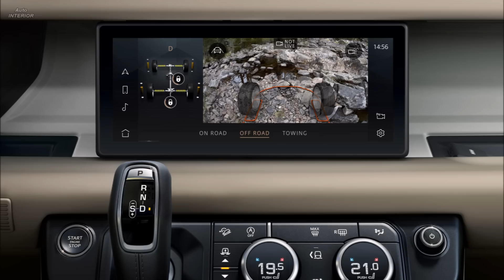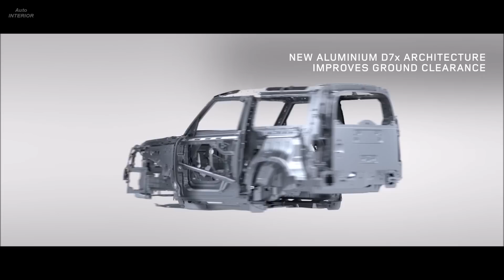2020 Land Rover Defender - INTERIOR and Features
◾ Choose your model: Defender 90 commercial indicative price of £35,000 (plus VAT), 90 bodystyle indicative price from £40,000 and 110 starting at £45,240 in the UK
◾ Order books open: Defender is available with a choice of four distinct Accessory Packs.
◾ 21st century technology: Introduces new Pivi Pro infotainment with a more intuitive interface and Software-Over-The-Air updates to provide the latest software at all times, anywhere in the world
◾ Meet the family: Defender 110 available with 5+2 seating in four distinct Accessory Packs (Explorer, Adventure, Country and Urban) and with 170 individual accessories, will be joined by a smaller Defender 90 and versatile commercial models
◾ Efficiency at its heart: Electrified powertrains introduced to Defender with advanced mild-hybrid and plug-in electric vehicle (PHEV) options, as well as powerful and efficient petrol and diesel engines
◾ Modern interior: The functional, durable and flexible interior is unique, with exposed structural elements and a central front jump seat – perfect for sharing adventures with the family
◾ Intelligent off-road tech: Land Rover’s pioneering Terrain Response technology adds new Wade mode, while Configurable Terrain Response allows the driver to tailor set-up more precisely
◾ Expedition-ready: A maximum payload of up to 900kg, static roof load of up to 300kg, towing capacity of 3,720kg* and wading depth of up to 900mm combine to make new Defender the ultimate 4x4 for overland adventures.

New Defender completes the Land Rover dynasty, joining the peerless luxury and refinement of the Range Rover family and the highly capable and versatile Discovery SUVs It will be available in 90 and 110 body designs, with up to six seats in the 90 and the option of five, six or 5+2 seating in the 110.

New Land Rover Defender will be available in 90 and 110 body designs, with up to six seats in the 90 and the option of five, six or 5+2 seating in the 110. The model range comprises Defender, S, SE, HSE, First Edition and top of the range Defender X models and customers will be able to personalise their vehicle in more ways than any previous Land Rover with four Accessory Packs. The Explorer, Adventure, Country and Urban Packs each give Defender a distinct character with a specially selected range of enhancements. The exclusive First Edition model features a unique specification and will be available throughout the first model year of production.

Powertrains

New Land Rover Defender will be available with a wide range of powertrains including Plug-In Hybrid Electric Vehicle (PHEV) and Mild Hybrid Electric Vehicle (MHEV) technologies and a range of advanced and efficient Ingenium petrol and diesel engines, all fitted with intelligent Stop/Start technology to minimise emissions. The advanced PHEV powertrain will join the range next year and with it comes the promise of silent zero-emissions driving in EV mode.

At launch, diesel power comes from a choice of four-cylinder D200 or D240 engines, with sequential twin turbo technology providing 430Nm of torque to optimise performance and economy. The D200 delivers fuel economy of 37.2mpg (7.6 l/100km) and 0-100km/h in 10.3 seconds (0-60mph in 9.9 seconds) while the more powerful D240 matches the 200PS for efficiency while accelerating from 0-100km/h in 9.1 seconds (0-60mph in 8.7 seconds). Both provide competitive CO2 emissions of 199g/km (NEDC equivalent).

Petrol customers will be able to choose between a turbocharged four-cylinder P300 engine and an efficient six-cylinder P400 MHEV powertrain. The 300HP unit uses an advanced twin-scroll turbo for smooth performance and efficiency, accelerating from 0-100km/h in 8.1 seconds (0-60mph in 7.7 seconds) with CO2 emissions as low as 227g/km (NEDC equivalent).

The state-of-the-art MHEV powertrain harvests energy normally lost during deceleration and redeploys it to optimise efficiency. The in-line six-cylinder Ingenium petrol features both a conventional twin-scroll turbocharger and an advanced 48-volt electric supercharger, with a belt-integrated starter motor in place of the alternator to assist the petrol engine, and a 48-volt lithium-ion battery to store energy captured as the vehicle slows down. In combination, these advanced technologies provide 400HP and 550Nm of torque, 0-100km/h in 6.4 seconds (0-60mph in 6.1 seconds) and fuel consumption as low as 29.4mpg (9.6l/100km) with CO2 emissions of 220g/km (NEDC equivalent).

All engines drive through a smooth and responsive eight-speed ZF automatic gearbox and twin-speed transmission, to provide a set of low-range ratios essential for towing or off-road driving when more control is required.